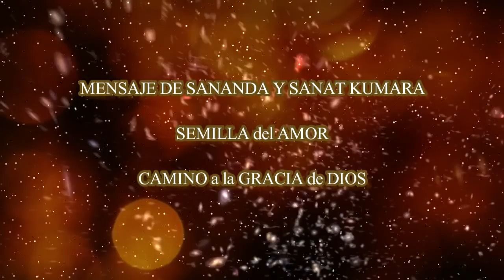MENSAJE de SANANDA y SANAT KUMARA – SEMILLA del AMOR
Saludos, Soy Sananda:

Hermanas y hermanos son altamente honrados.

- ¡Son poderosos!

- ¡Eres magnífico!

- ¡Eres único!

Te paras allí con toda tu fuerza y creas.
• Juntos están creando un mundo hermoso y brillante, que se ha predicho que brotará en este momento.
• Sembré una Semilla hace 2000 años.
• Mi Misión fue irradiar la Energía del Amor puro de Cristo, desde la Fuente de la Creación a la Tierra.
• Desde hace mucho tiempo, esta Semilla de Amor cuenta con un refugio y ahora está brotando verdaderamente y creciendo más rápido en la Luz.

Ha llegado el momento de una transformación fantástica en su planeta Gaia.
• Con esta Luz brillante, todo se transforma, por dentro y por fuera.
• Amigos míos, la Luz de Cristo es la que está irradiando ahora a la Tierra.

- La Luz de Cristo es la transformación.

- La Luz de Cristo ha transformado a lo antiguo en gran medida y a las criaturas las está volviendo más relucientes y bellas.

Los admiro y los quiero mucho, Soy Sananda y ahora le doy la palabra a Sanat.

Amados amigos:

Soy Sanat Kumara y como les ha dicho Sananda, la metamorfosis y transformación están en pleno apogeo.
• Amigos míos, la pelota está rodando y nada puede detener el triunfo de Gaia, ni la libertad de Ella y de todos sus habitantes.
• Gracias mis amigos, porque cada vez más personas están empezando a descubrir que el emperador no tiene ropa, sino que está desnudo y se sorprenden de no haberlo notado antes.
• Muchos se avergüenzan de haber sido engañados durante largos períodos de tiempo.
• Sin embargo, no se avergüencen, no tengan miedo de sus descubrimientos inesperados a medida que la casa de naipes se va derrumbando.

En este Ahora, todos ustedes disfruten y celebren como una comunidad, a medida que trabajan por la Paz, la libertad y el Amor en todo el mundo.
• Manténganse firmes frente a los vientos de limpieza que aún pueden soplar, sabiendo que el resultado de sus esfuerzos está creciendo a un ritmo cada vez más rápido.
• En este Ahora, conéctense con la naturaleza, los animales y todos los demás Seres, porque ellos también han estado esperando durante mucho tiempo este momento.

- Cada momento que pases en la naturaleza y con los animales, te ayudará a pararte firmemente, con ambos pies, en el suelo.

- Nada en el agua de la Madre Tierra, camina descalzo, acuéstate y siéntate en el suelo.

- Abraza un árbol, luego siente como tus raíces crecen hacia abajo, al igual que las del árbol, para que puedas lidiar mejor con los vientos del cambio.

Mira frente a ti el brillante y hermoso mundo de Paz y libertad que les espera a todos.
• El Amor está aquí para quedarse.
• Gaia está regresando a las dimensiones doradas del Amor.
• Eres amado y estás cuidado, siempre hay una mano cálida para que puedas sostenerte.

- ¡Estamos contigo!

Con todo el Amor de un gran admirador de todos ustedes, Somos Sanat Kumara y Sananda, a través de Kerstin Sisilla.